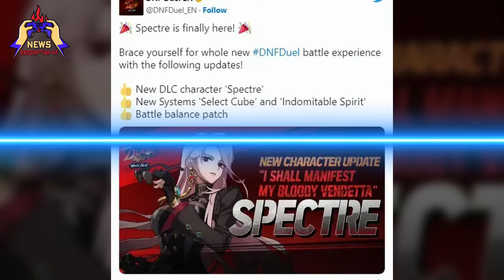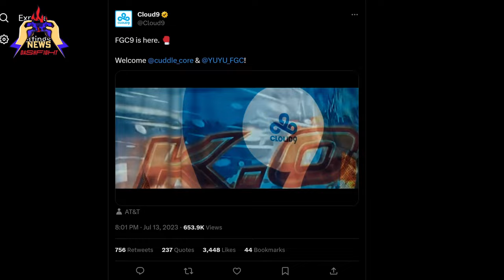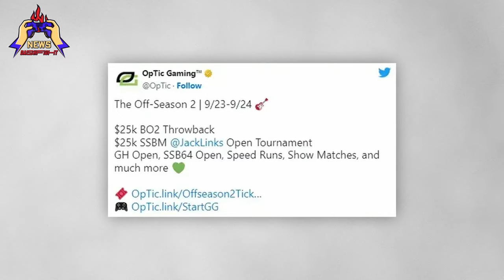Tekken 8 at Evo 2023, Rashid at Comic-Con, Najd Trailer | This Week in Fighting Games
Rashid in Street Fighter 6, Brussels Challenge, Spectre release, and more exciting news from all over FGC in our brief weekly digest. Buckle up!

⏰ Timestamps:

00:00 Intro
00:09 DNF Duel Update
00:25 Evo’s New Partner and Record Breaking Numbers
00:41 Tekken 8 at Evo 2023
01:01 Rashid at Comic-Con
01:14 Najd Trailer
01:27 Cloud9 signs FGC pros
01:57 OpTic’s 25k Melee tournament
02:17 Brussels Challenge Major Edition 2023 Results
02:22 NEXT VIDEOS BY DF

🚩Follow us 🚩